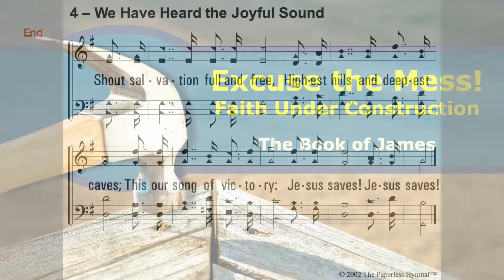Sermon: Controlling the Tongue!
GCOC Sermon 10/2/22